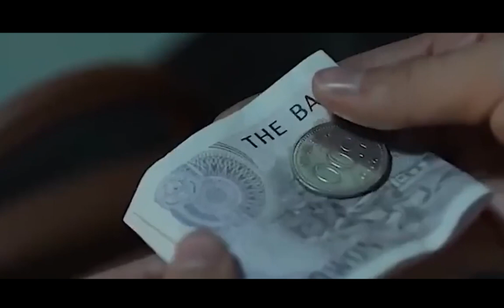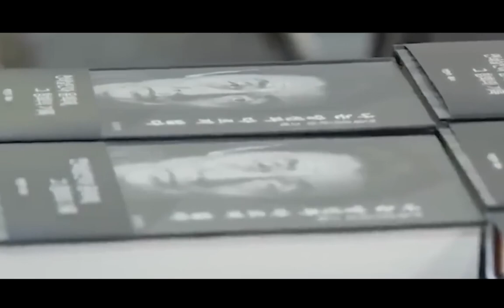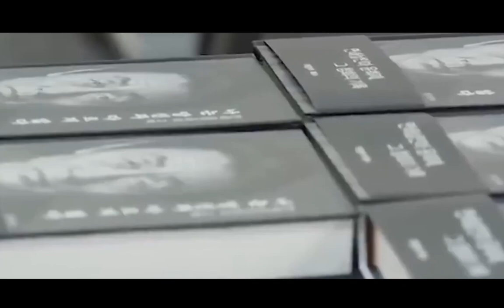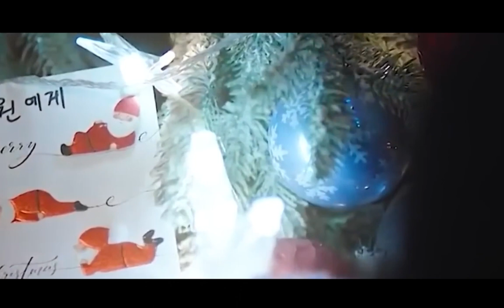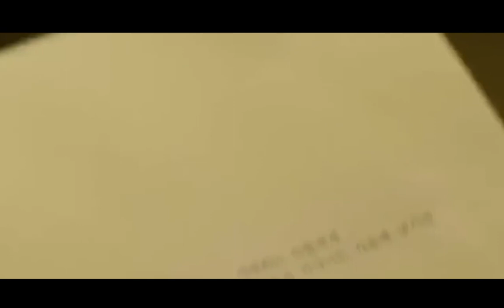[ENG SUB] Con trai kẻ sát nhân đem lòng yêu con gái của người bị hại - Review phim hàn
Con trai kẻ sát nhân đem lòng yêu con gái của người bị hại - Review phim hàn

*** Ong Mật Review Phim không sở hữu tất cả các tư liệu trong video mà tuân thủ luật bản quyền và sử dụng hợp lý luật Fair-Use

© Copyright by Ong Mật Review Phim team Production ☞ Do not Reup